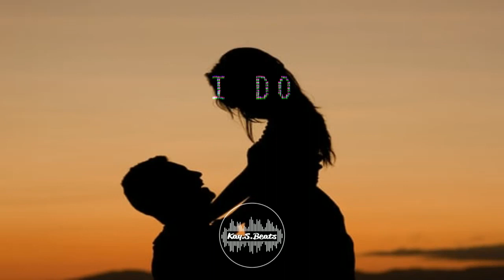Romantic Afrobeat X Afrodancehall x Afroswing beat - 'I DO' ©KaySBeats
Romantic Afrobeat X Afrodancehall   I DO ©KaySBeats
💰  Free For 𝗡𝗢𝗡 𝗣𝗥𝗢𝗙𝗜𝗧 Usage 𝗢𝗡𝗟𝗬.

Afroswing Type Beats
Free Type Beats 2022
Untagged Instrumentals
Free UK Afro Instrumentals
Yxng Bane Type beat
Drake Dancehall Type Beat
FREE Popcaan x Drake Type Beat
J hus Type Beat
Drake x Wizkid Type Beat
Wizkid Beats
Popcaan Type Beat
FREE Wizkid Type Beat
Afrobeat Instrumental
Dancehall Beats
Uk Afrotrap type beat
UK Afrobeat instrumental
UK Dancehall Beats
Beatz Era
JP Soundz
Kojo Funds Type Beat